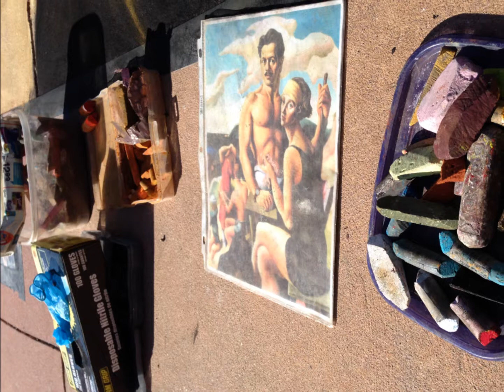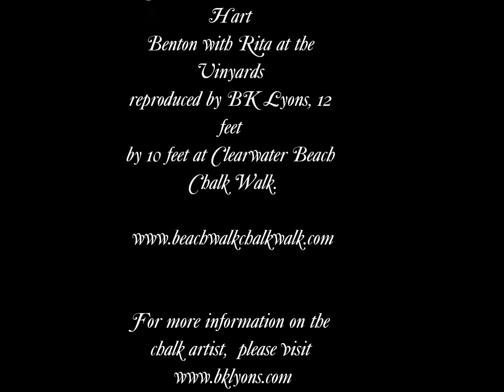Clearwater Beach Chalk Walk 2013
Clearwater Beach Chalk Walk